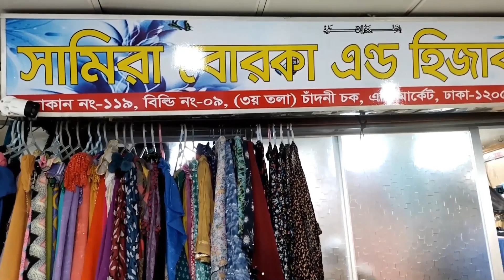Special ফোর পাট দুবাই কাপরের বোরকা কালেকশন ২০২১ Update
সামিরা বোরকা এন্ড হিজাব গ্যালারী
দোকান নং ১১৯,বিল্ডিং ৯(তয় তলা) চাদনী চক এসি মার্কেট ঢাকা-১২০৫
আমাদের ইমু+ওয়াটসআ্যপ ০১৭৪১৭৩০৯৪৩